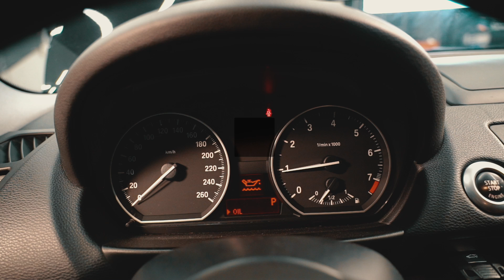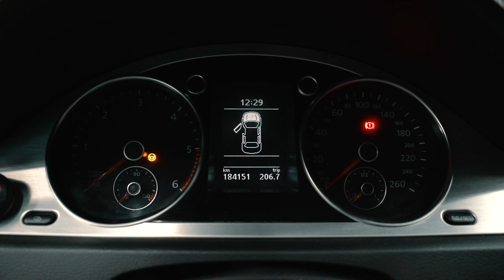Så förlänger du din motors livslängd | AUTODOC tipsar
Att utföra schemalagt underhåll av din bil i god tid hjälper dig att undvika kostsamma motorreparationer.

Vi har sammanställt en video med råd om hur du får din motor att hålla längre.

0:15 — 1. Kontrollera motorns oljenivå regelbundet.
0:46 — 2. Byt motorolja och filter enligt det föreskrivna schemat.
1:07 — 3. Observera motorns drifttemperatur.
1:20 — 4. Kontrollera att alla sensorer fungerar korrekt.
1:34 — 5. Byt luftfilter regelbundet.
1:44 — 6. Använd inte slitna tändstift.
1:51 — 7. Kontrollera ventilstyrningens delar regelbundet.
2:05 — 8. Använd högkvalitativt bränsle.

🛒 På vår webbsida hittar du stort utbud av bildelar som intresserar dig